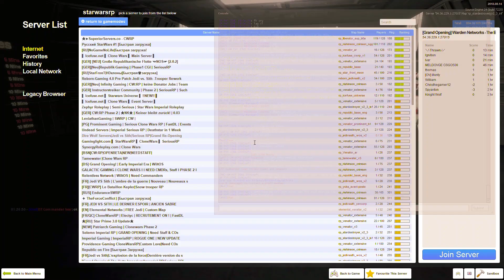Warden Network Death of Shock Trooper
Sorry about the Lag in the Game